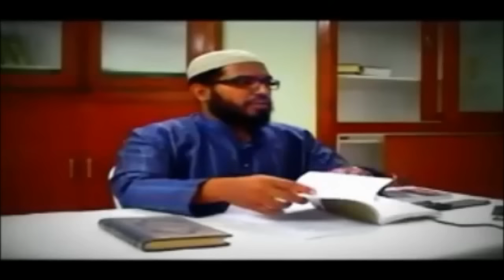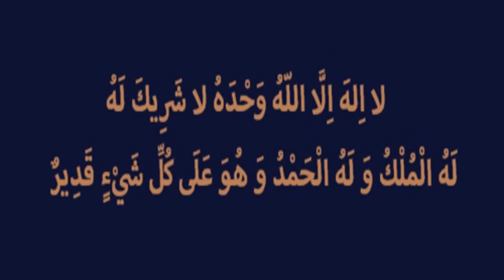Jaadu se bachne ke 15 tarike - Protective Measures against Sihr 15 Methods (Proven)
1 7 Ajwa date every morning empty stomach.
2. Al-Wudhu (always)
3. Observing congregational salat
4. Qiyyamu Al-layl(Observing optional salat during the night),
5. isti'da (seeking refuge with Allah upon entering the toilet) (Dua)
6. Seeking refuge with Allah upon starting salat (Dua)
7. Protecting one’s new wife against sihr at the time of marriage (Dua)
8. Initiating Marital Life With salat
9. Protection from the Satan during intercourse (Dua)
10. Make wudhu’ before going to bed, recite Ayatui kursy
11. lailaha illallah wahdahu la sharika lahu lahulmuk wa lahulhamd wa huwwa 'ala kulli shay’in qadir) 100 times after salatut Fajr
12.Upon entering the mosque, say:
(A 'udu billahi al-' az imi wa biwajhihi al-karimi, wa sultanihi al-qadimi mina ashaytani ar-rajimi)
13. {Bismillahi al-lazi la yadhurru ma'asmihi shay’un filardhi wala fi as- sama’i wa huwwa as-sami’u al-'alim)3 times morning/evening.
14.Upon leaving the house say,
(Bismillahi tawakkaltu'ala Allahi la hawla wala quwwata illa billahi
15{A 'uzu bikalimati Allahi at-tammat min sharri ma khalaq), in the morning and in the evening

irc tv faiz syed 2017,noor zaman naqshbandi shazli,irc tv faiz syed,irc tv ramzan,irc tv faiz syed 2018,irc tv jannat,irc tv jinn,irc tv taraweeh,irc tv husband wife,irc india,irc india 2017,irt india deadliest road,black magic on husband wife and ghair zimmidar father,black magic woman,black magic trippie redd,black magic little mix lyrics,black magic gacha studio,black magic lyrics,black magic woman fleetwood mac,black magic craft,black magic slayer,aaseb kya hai,aaseb zada,asaib zada,asaib zada new episode,aaseba gurung movie,aaseb part 2,aaseb zada july 2018,asaib zada 2018,asaib zada new episode 2018,evil eye nazar e bad,evil eye baby,evil eye protection,evil eye franz ferdinand,evil eye payday 2,evil eye firework,evil eye yngwie malmsteen,evil eye  manchu,evil eye amv,rohani ilaj,roohani ilaj by bashir farooqi,rohani ilaj madani channel,rohani ilaj aur istekhara madani channel,rohani ilaj wazifa,rohani ilaj aur istikhara madani channel,rohani ilaj for skin,rohani ilaj in urdu,rohani ilaj for hair,islamic dua for missing person,islamic dua bangla,islamic dua for success,islamic dua for kids,islamic dua for protection,islamic dua for sleeping,islamic dua in english,islamic duas with english translation,islamic dua for sickness,azkar al sabah أذكار الصباح,azkar al masaa,azkar al sabah,azkar al nawm,azkar al sabah أذكار الصباح mishary,azkar al noom,azkar noom,azkar evening,adkar sabah,jadoo sehar,jadoo teri nazar,jadoo ki jhappi,jadoo movie,jadoogadu full movie,jadoo tv emedia url,jadoo hai tera hi jadoo,jadoo tv,jinn jado,jinn caught on camera,jinny park,jinn possession,jinn mesca absolver,jinny park produce 48,jinn movie,adv. faiz syed complete lecture,adv. faiz syed 2018,adv. faiz syed complete lecture 2016,adv. faiz syed 2016,adv. faiz syed funny,adv. faiz syed wife,adv. faiz syed talaq,adv. faiz syed 2017,adv. faiz syed latest,noor zaman naqshbandi shazli latest,irc tv full lecture,noor zaman naqshbandi shazli latest 2017,noor zaman naqshbandi shazli latest 2018,noor zaman naqshbandi shazli exposed,noor zaman naqshbandi shazli 2018,noor zaman naqshbandi shazli videos,noor zaman naqshbandi shazli contact number,noor zaman naqshbandi address,fasihuddin hyderabadi 2018,shaikh fasihuddin hyderabadi,shaikh fasihuddin hyderabadi 2017,shaikh fasihuddin hyderabadi 2016,muhammad iqbal salafi wikipedia,muhammad iqbal salafi books,sheikh muhammad iqbal salafi,hisnul muslim dua book,hisnul muslim somali,hisnul muslim bangla,hisnul muslim dua,hisnul muslim dua book bangla,hisnul muslim sheekh dirir,hisnul muslim dove,hisnul muslim amharic,hisnul muslim english,sehar gul khan songs,sehara bazar,seharum mawar,sehar full movie,seharusnya aku bertemu dirimu,zeher movie,sehari berpuasa terasa sungguh dahaga,sehar ka waqt tha,sehari song,rohani amil all videos,rohani amil wazaif,rohani amil new video,rohani amil pari,rohani amil contact number,rohani amil dushman,rohani amil love,rohani amil app,rohani amil jadu,nazar e bad episode 1,nazar e bad ki dua,nazar e bad ka ilaj,nazar e bad ki qurani dua,nazar e bad ost,nazar e bad last episode,nazar e bad episode 3,nazar e bad se bachne ki dua,nazar e bad episode 22,ilaje zion music,ilaje gospel music,ilaje songs,ilaje gospel songs,ilaji 2018,ilaj qorri,manzil dua,manzilen apni jagah hain raaste apni jagah,manzilian wax -full,manzile ruswa hai female,manzil manzil songs,manzil dua by mishary,manzilian wax -full tutorial,manzil kareeb si par,manzil teri qabar hai,elajjaz bloodborne,,elajjaz dark souls 3,elaj keita,elajjaz dark souls,elajjaz dark souls 2,elajwon esperance,elajjaz nioh,ruqyah manzil,ruqyah for black magic,ruqyah shariah full,ruqyah for sleeping problems,ruqyah for evil eye,ruqyah for black magic jinn and evil eye,ruqyah for illness,ruqyah